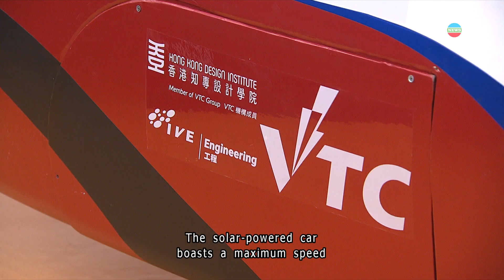HK student-built solar car wins prestigious race | TVB News | 2025/10/22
A student-built solar electric vehicle from Hong Kong has won the Cruiser Class of the 2025 Bridgestone World Solar Challenge held in Australia.